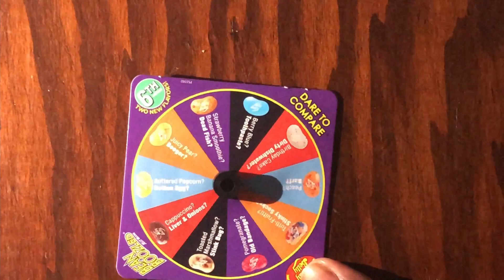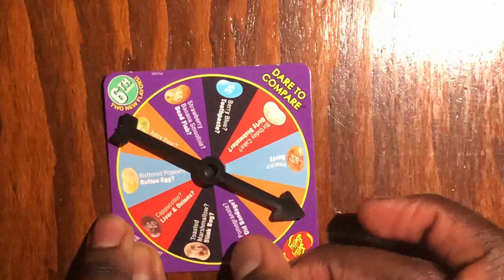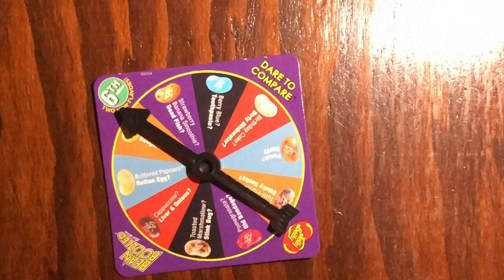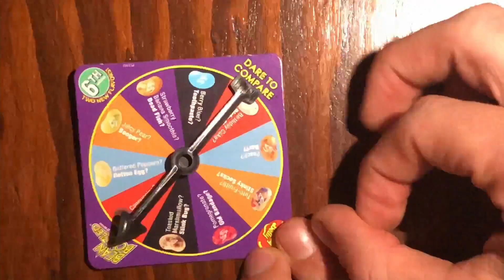HE GOT BEANBOOZLED!!! || Guess The Artist Quiz || Hesi Crew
Merry Christmas!

Jaden, David and Azu of Hesi Crew participate in a guess the artist quiz with a not-so-tasty twist to it! YUCK! Watch until the end to see who wins the quiz and who is stuck eating the disgusting beanboozled beans!

Podcast is "Hesi Talks" on all major platforms